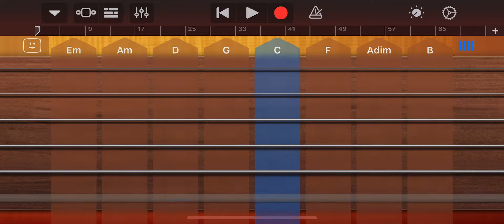I remember Eddie Cochran intro garage band